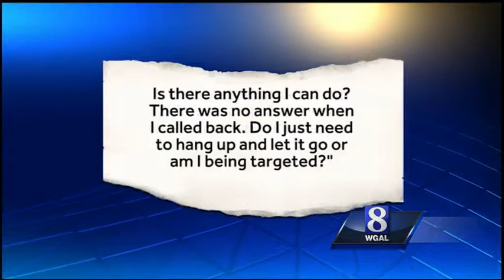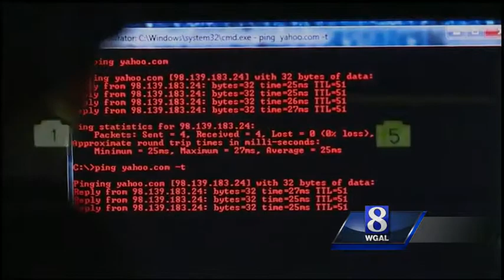8 On Your Side: Why scammers call you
Many people who get scam phone calls think that they have been singled out, but most of the time that is simply not the case. If you have a phone number, chances are that someday, a scammer will call you.